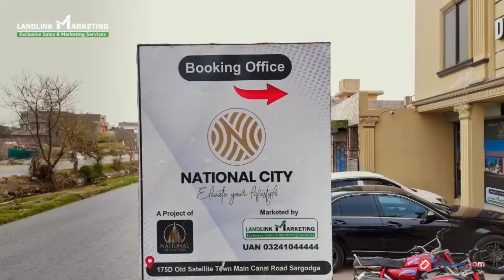National City Short Video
نیشنل سٹی ہاؤسنگ سکیم سرگودھا۔
📍 سیٹلائٹ ٹاؤن D بلاک سے ملحقہ شہر کے بلکل ساتھ واقع۔ مین کینال روڈ۔
✅ سرگودھا ڈویلپمنٹ اتھارٹی سے فائنل NOC حاصل کرنے والا سرگودھا کا پہلا پروجیکٹ۔
✅ رجسٹری موقع پر موجود۔ ہر پلاٹ کی الگ فرد۔
تمام بین لاقوامی سہولیات سے آراستہ۔
✅ مسجد، سپورٹس کمپلیکس، پارکس، کلب بلڈنگ، لیڈیز پارک، کمرشل حب۔